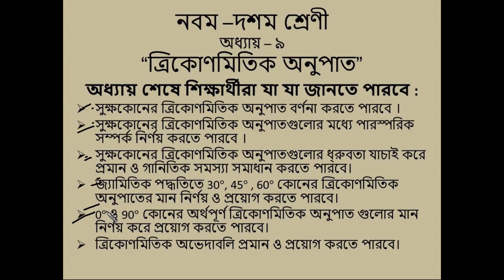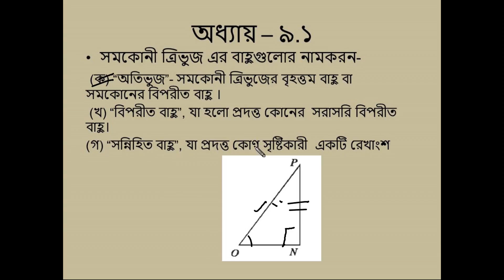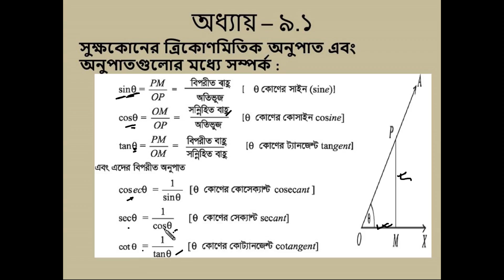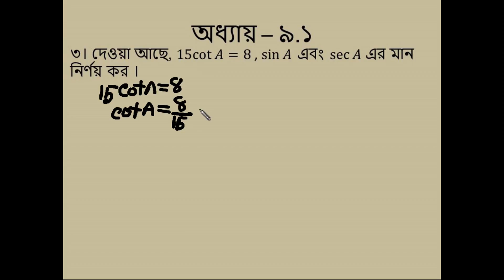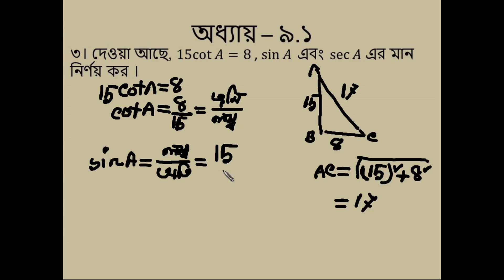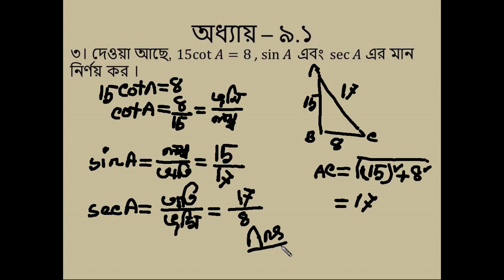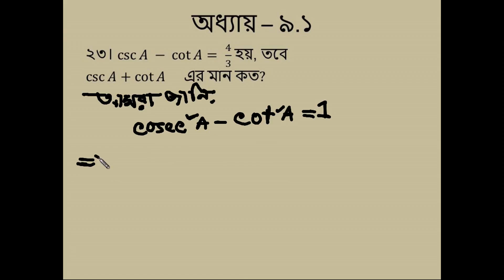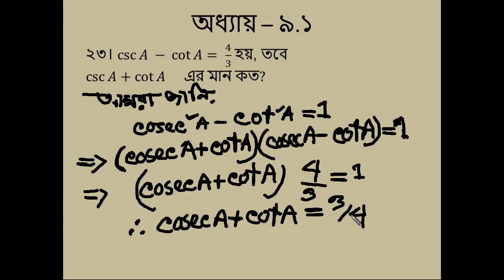Class 9 Chapter 9.1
Subject: Math
Topics: Chapter 9.1

100-Life Talk Series এর সকল Tutorial দেখার জন্য এই লিঙ্ক এ click করুন :